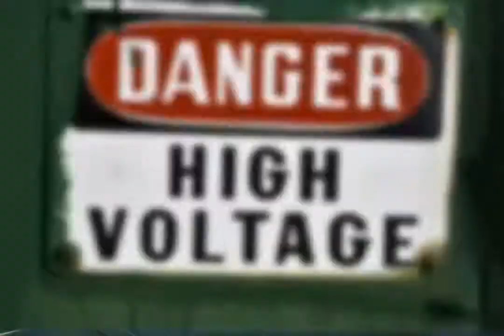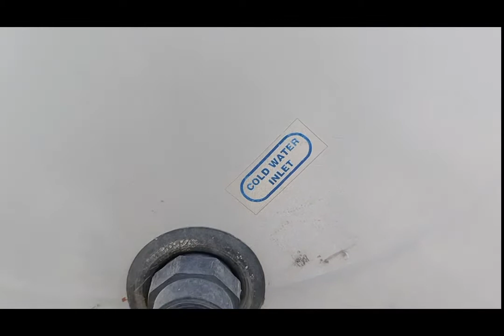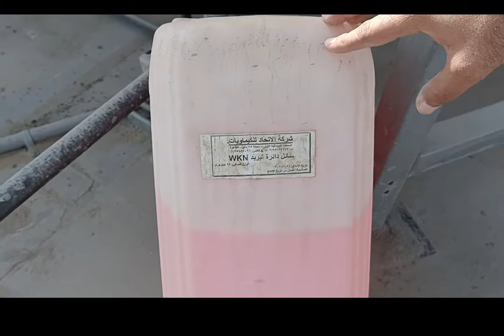Solar heater السخان الشمسي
Solar heater